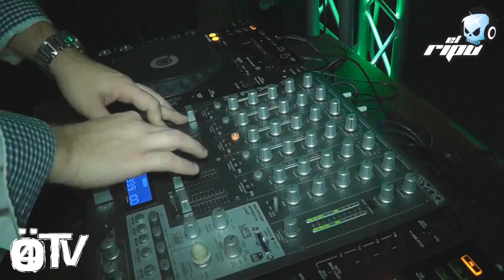Dj El Ripo Promo-Trailer